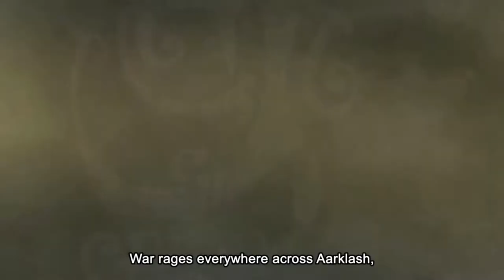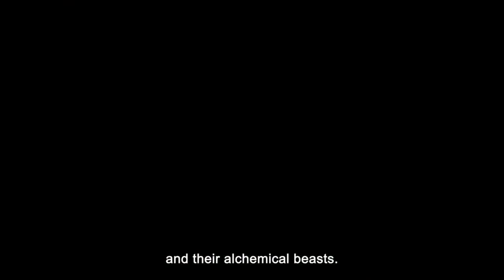Confrontation - Gameplay (PC / Steam)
Plataforma: PC
Género: RPG

Skype: ♥ ccK0B1
Youtube Partner: ♥ Fullscreen
▬▬▬▬▬▬▬▬▬Comentário▬▬▬▬▬▬▬▬▬▬▬▬▬▬▬